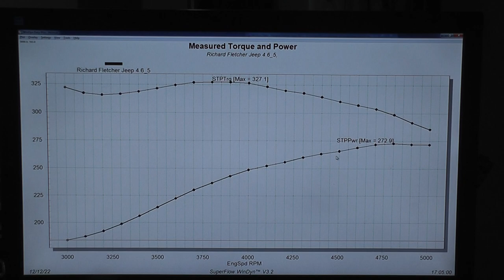Golen Engine 4.6 Jeep Stroker Engine Dyno for Richard Fletcher